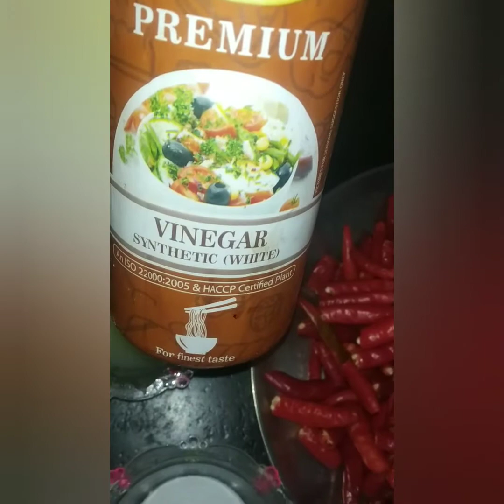MIRCH KA ACHAAR# saru's kitchen#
Laal mirch ko pees kr mahino rakh sakne bala testy achaar.
Mirchi ki chatni achaar.
Teekhi laal mirch Ki chatni.